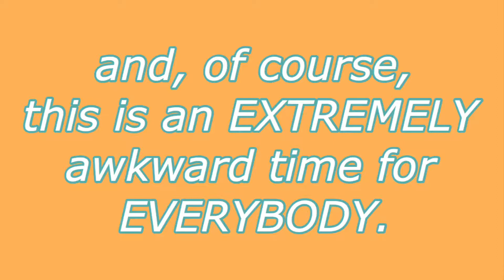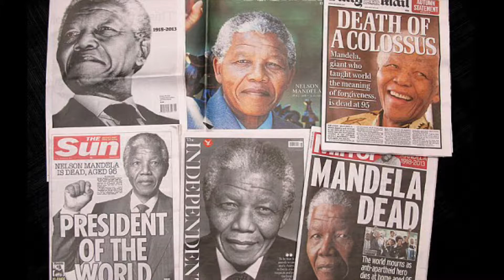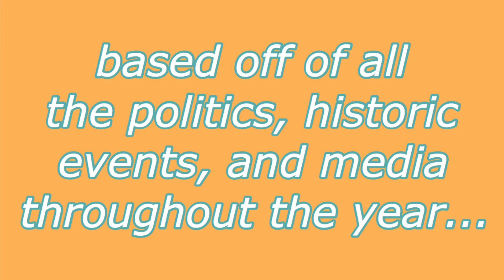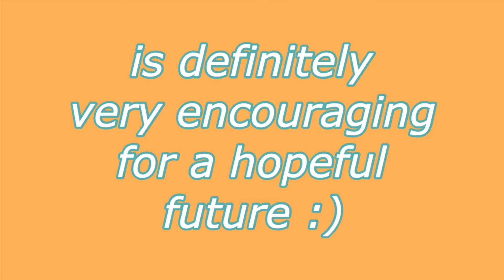A Year In The Life: 2013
This is for my COMSTD12 class for the Fall 2018 semester.